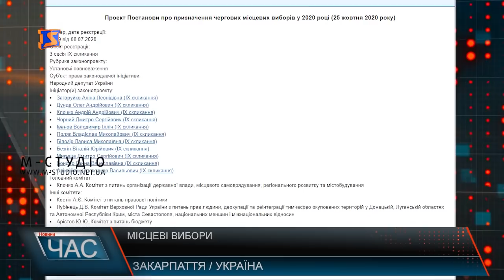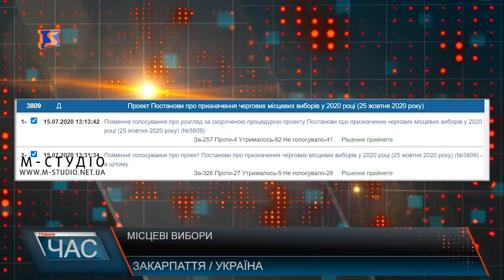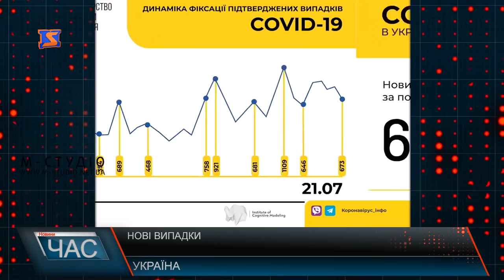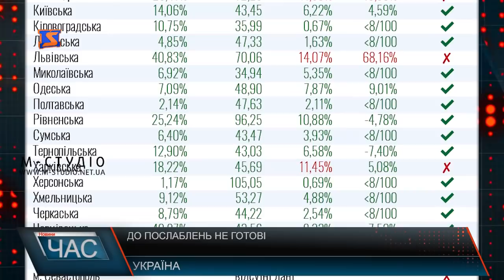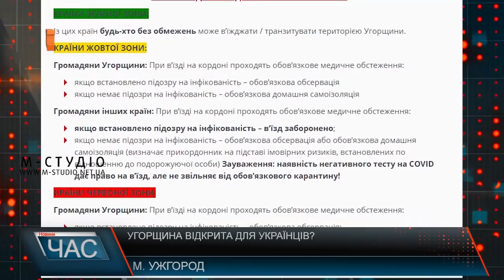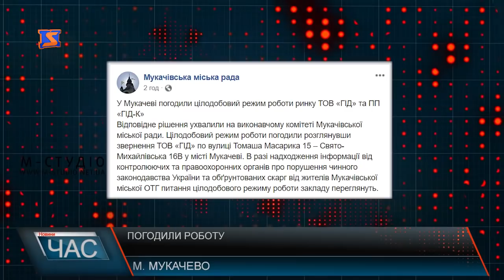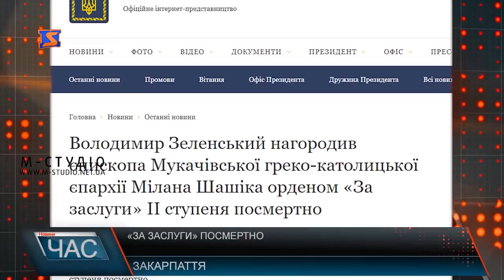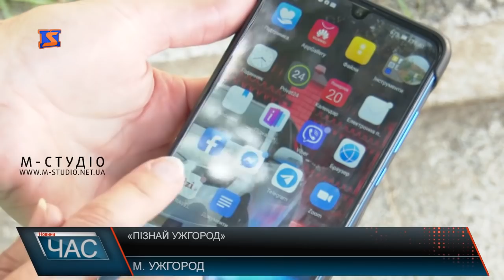Програма “ЧАС”. Hовини Закарпаття за 21 липня 2020 року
До уваги подорожувальників. Правила перетину кордону
Сміття просто неба. Вирішення проблеми
Нова традиція.Клятва вірності на вершині гори
 "Пізнай Ужгород" Туристичний проєкт